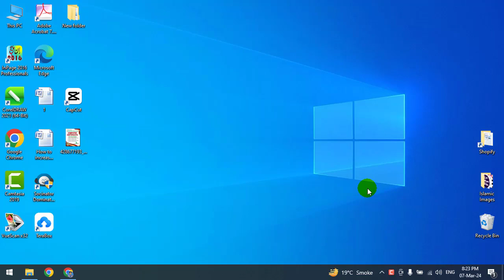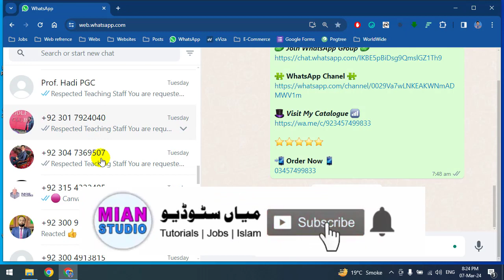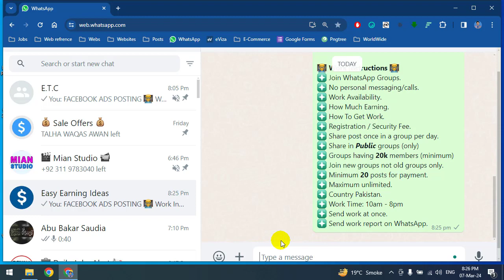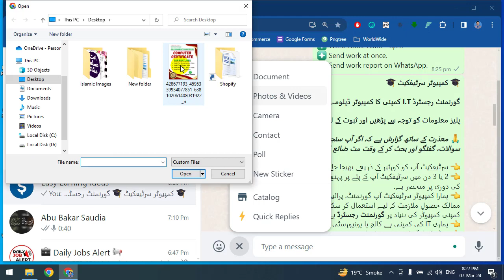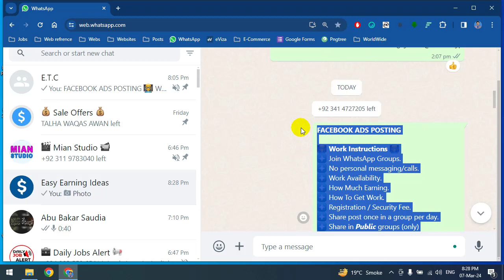02 Facebook Ads Posting Work | How To Get Facebook Ads Posting Work Online From Home